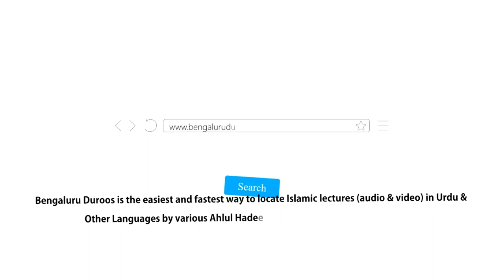Aadaab-e Zindagi (Ep 10) | Libaas Ke Aadaab by Shaykh Abdul Haseeb Madani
Topic (Day 10): Libaas Ke Aadaab

٠٠٠٠٠٠٠٠٠٠٠٠٠٠٠٠٠٠٠٠٠٠٠٠٠٠٠٠٠٠٠٠٠٠٠٠٠٠٠٠